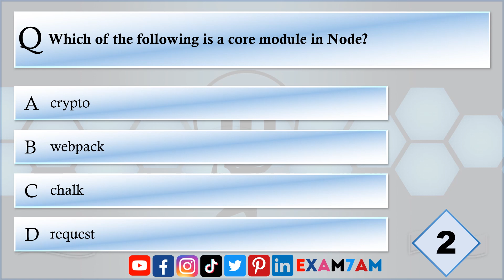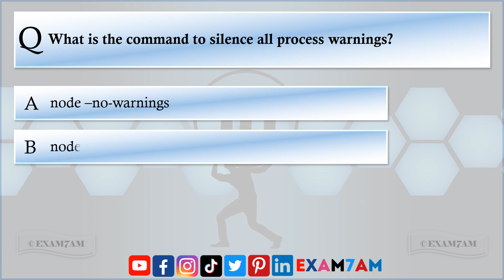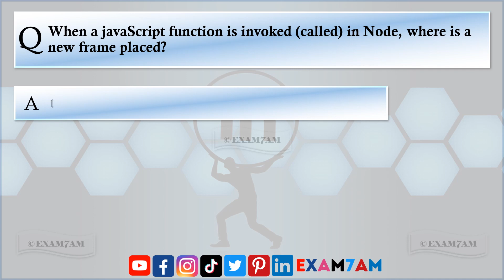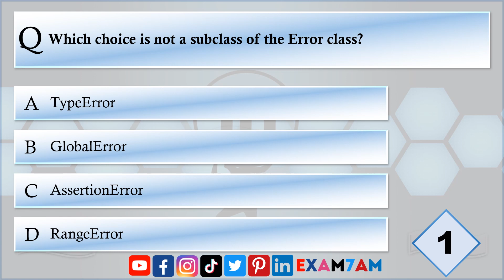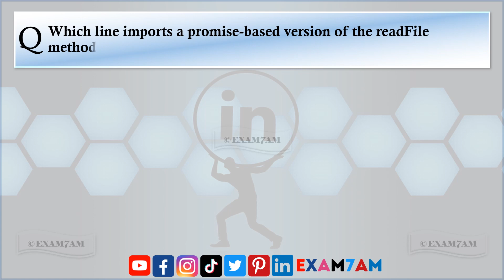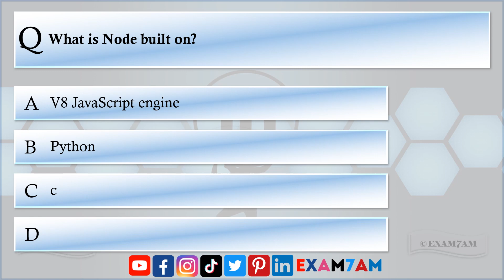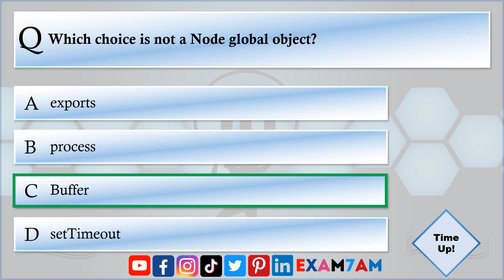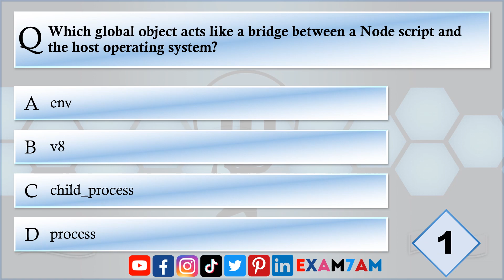Node Js LinkedIn Skill Assessment Answer 2023 | Exam Preparation | LinkedIn Quiz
Welcome to Exam Preparation! In this video, we delve into Node.js, a powerful JavaScript runtime, with the "Node.js LinkedIn Skill Assessment" - your comprehensive guide to mastering Node.js. If you're preparing for the Node.js Skill Assessment, which consists of 15-20 multiple-choice questions (MCQs) covering Node.js Console, Events, HTTP, Modules, and Packages, you're in the right place!

The Node.js LinkedIn Skill Assessment is designed to evaluate your knowledge and proficiency in various aspects of Node.js usage. Our video features carefully curated MCQs from different topics within the Node.js domain, enabling you to demonstrate your skills effectively.

Don't forget to follow us on all popular social media platforms under the username exam7am for regular updates, tips, and insights to excel in your Node.js journey and other exam preparations.

Join us as we explore Node.js Console, Events, HTTP, Modules, and Packages, providing you with comprehensive answers and valuable tips to excel in the LinkedIn Skill Assessment with confidence.